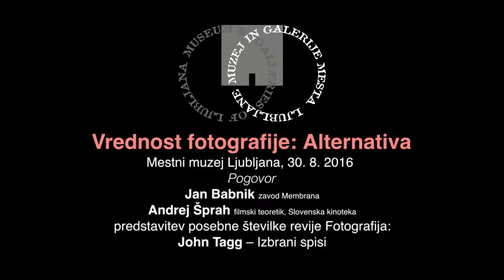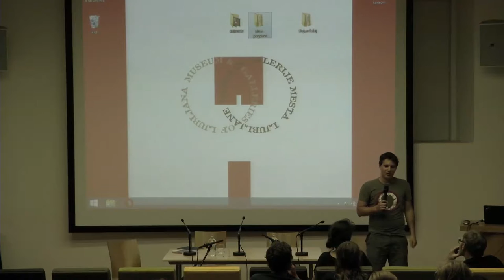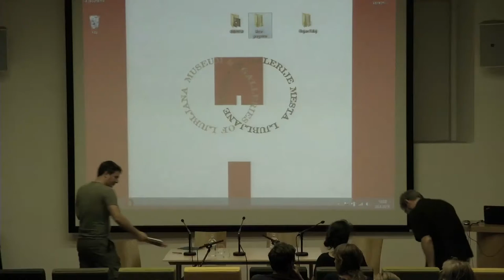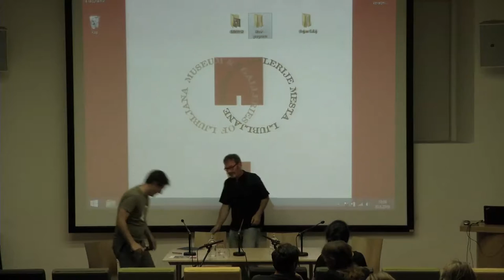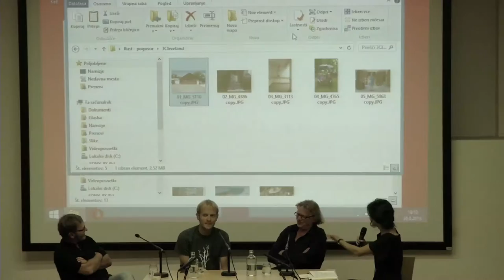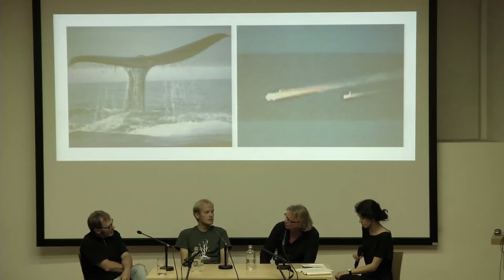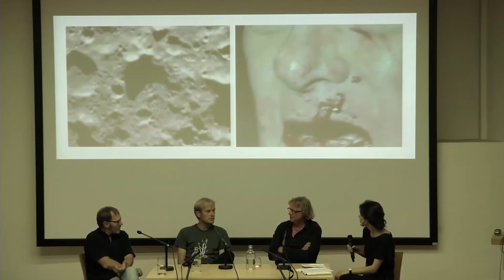Vrednost fotografije - Alternativa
30. avgusta 2016 smo v Mestnem muzeja Ljubljana v okviru razstave Geneza z gosti spregovorili o neki drugi in drugačni, pogosto spregledani moči fotografije: o foto-terapiji, participativni fotografiji, alternativni produkciji, alternativnih prostorov predstavljanja in vpetosti fotografije v družbeni boj.

Področji dokumentarne in novinarske fotografije sta pogosto v ospredju, ko je treba premisliti moč fotografije. Ob tem se hitro pozabi na mnoštvo njenih drugih prav tako pomembnih in močnih družbenih vlog. Pozablja se na fotografijo neposredno angažirano v družbene boje, na njeno vpetost v majhne skupnostne prakse, na moč fotografije, ki izhaja iz nekanoniziranih načinov reprezentacije, na njene vsakodnevne rabe in, nenazadnje, tudi na moč fotografije, uporabljene na participativen način.

Gostje: Bojan Salaj (fotograf), Matjaž Rušt (fotograf) in Andrej Šprah (filmski teoretik)

Organizacija dogodka: Muzej in galerije mesta Ljubljane v sodelovanju z zavodom Membrana

ENG
The Value of Photography - Alternative

On August 30 in the City Museum of Ljubljana we discussed another, a different and often overlooked power of photography: phototherapy, participatory photography, alternative productions, alternative exhibition spaces and the integration of photography in social struggle.

Documentary photography and photojournalism are often in the forefront when one thinks about the power of photography. We are quick to forget the plethora of all other just as important and strong social roles that are held by photography. We forget how directly involved photography is with social struggles, its integration in small community practices, how it sources power from non-canonical ways of representation, its everyday usage and, last but not least, the power of photography used in participatory ways.

Guests: Bojan Salaj (photographer), Matjaž Rušt (photographer) and Andrej Šprah (film theoretician)

Organized by Museum and Galleries of Ljubljan in cooperation with Membrana Institute.